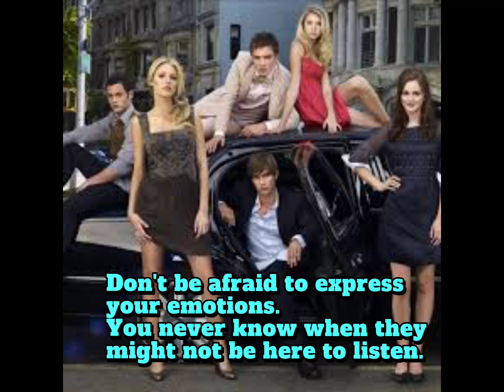07 Things to do in 20s to avoid regrets in 40s